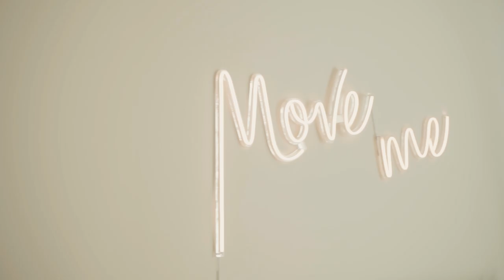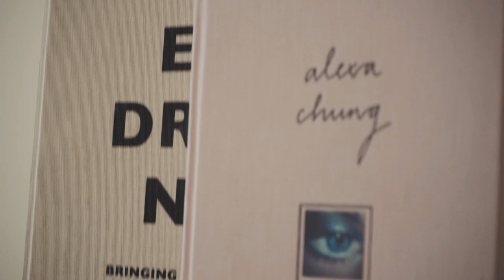FIVE Jumeirah Village Dubai.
269 private pools in one tower!

FIVE Jumeirah Village Dubai isn’t just another tower in Dubai’s skyline.
It's 800ft tower where each apartment will have  its own pool and a sweeping 200-degree view of Dubai.

🔸 Closest 5* hotel to Expo2020
🔸 221 one and two-bedroom hotel apartments
🔸 33 four-bedroom apartments in the hotel
🔸 247 hotel rooms and suites for guests
🔸 Property will be managed by the hotel operator

The building structure for FIVE Jumeirah Village is now complete.

Over here you can find information about:
- Areas in Dubai (Dubai Marina, JLT, Business Bay, Downtown, Meydan and ect)
- New projects in Dubai (Off plan).
- Review of luxury villas and penthouses in Dubai.
- Regulations in real estate.
- Review of developers (Emaar, Dubai Properties, Azizi, Danube, Ellington and ect.)
- Review of main mistakes that an investor needs to avoid.
- many other topics related to the real estate in Dubai.